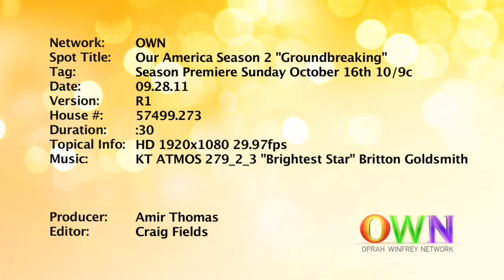Our America Promo